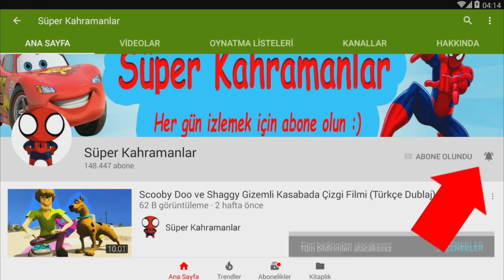Disney Infinity 3.0 Örümcek Arabası Testi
Disney Infinity 3.0 oyununda örümcek arabasını test ettik.